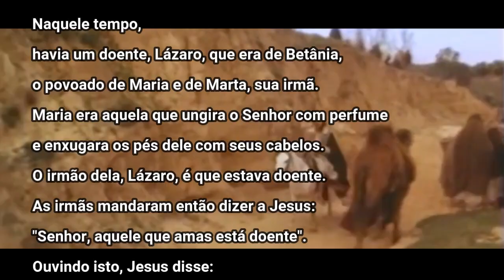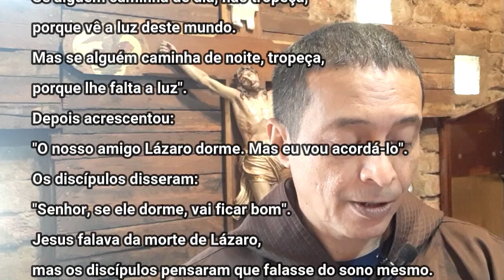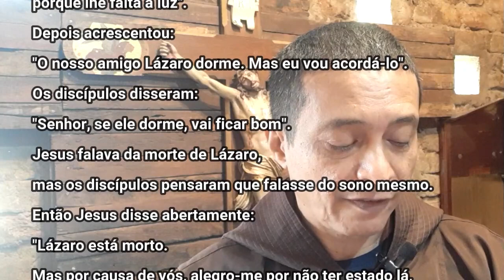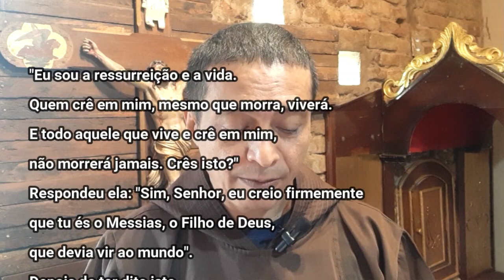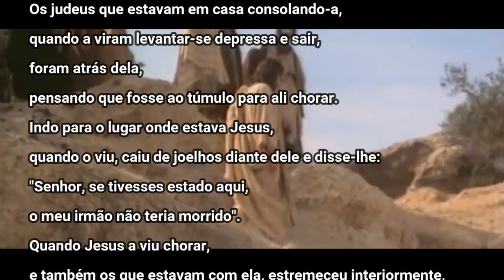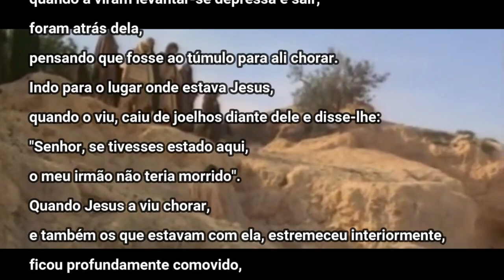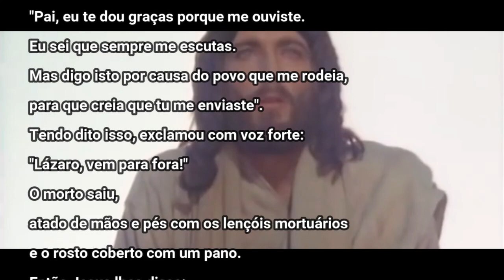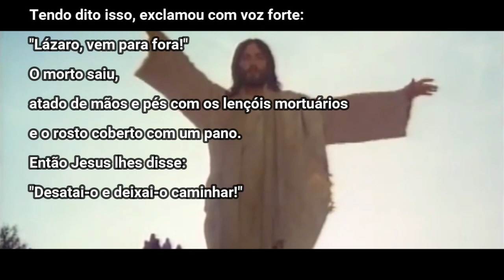Dia do Senhor - 5º Domingo do Tempo da Quaresma | "Se creres, verás a glória de Deus"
Dia do senhor
Frei Téo Felix
5º Domingo do Tempo da Quaresma
A Transfiguração de Jesus
Evangelho do dia 26/03/2023
Campanha da Fraternidade 2023

Caríssimos irmão e amadas irmãs, hoje vamos refletir sobre o Evangelho João (Jo 11; 1-45). Jesus ressuscita Lázaro.

Naquele tempo,
havia um doente, Lázaro, que era de Betânia,
o povoado de Maria e de Marta, sua irmã.
Maria era aquela que ungira o Senhor com perfume
e enxugara os pés dele com seus cabelos.
O irmão dela, Lázaro, é que estava doente.
As irmãs mandaram então dizer a Jesus:
"Senhor, aquele que amas está doente".
Ouvindo isto, Jesus disse:
"Esta doença não leva à morte;
ela serve para a glória de Deus,
para que o Filho de Deus seja glorificado por ela".
Jesus era muito amigo de Marta,
de sua irmã Maria e de Lázaro.
Quando ouviu que este estava doente,
Jesus ficou ainda dois dias no lugar onde se encontrava.
Então, disse aos discípulos:
"Vamos de novo à Judeia".
Os discípulos disseram-lhe:
"Mestre, ainda há pouco os judeus queriam
apedrejar-te, e agora vais outra vez para lá?"
Jesus respondeu:
"O dia não tem doze horas?
Se alguém caminha de dia, não tropeça,
porque vê a luz deste mundo.
Mas se alguém caminha de noite, tropeça,
porque lhe falta a luz".
Depois acrescentou:
"O nosso amigo Lázaro dorme. Mas eu vou acordá-lo".
Os discípulos disseram:
"Senhor, se ele dorme, vai ficar bom".
Jesus falava da morte de Lázaro,
mas os discípulos pensaram que falasse do sono mesmo.
Então Jesus disse abertamente:
"Lázaro está morto.
Mas por causa de vós, alegro-me por não ter estado lá,
para que creiais. Mas vamos para junto dele".
Então Tomé, cujo nome significa Gêmeo,
disse aos companheiros:
"Vamos nós também para morrermos com ele".
Quando Jesus chegou,
encontrou Lázaro sepultado havia quatro dias.
Betânia ficava a uns três quilômetros de Jerusalém.
Muitos judeus tinham vindo à casa de Marta e Maria
para as consolar por causa do irmão.
Quando Marta soube que Jesus tinha chegado,
foi ao encontro dele.
Maria ficou sentada em casa.
Então Marta disse a Jesus:
"Senhor, se tivesses estado aqui,
meu irmão não teria morrido.
Mas mesmo assim, eu sei que
o que pedires a Deus, ele to concederá".
Respondeu-lhe Jesus: "Teu irmão ressuscitará".
Disse Marta:
"Eu sei que ele ressuscitará na ressurreição, no último dia".
Então Jesus disse:
"Eu sou a ressurreição e a vida.
Quem crê em mim, mesmo que morra, viverá.
E todo aquele que vive e crê em mim,
não morrerá jamais. Crês isto?"
Respondeu ela: "Sim, Senhor, eu creio firmemente
que tu és o Messias, o Filho de Deus,
que devia vir ao mundo".
Depois de ter dito isto,
ela foi chamar a sua irmã, Maria, dizendo baixinho:
"O Mestre está aí e te chama".
Quando Maria ouviu isso,
levantou-se depressa e foi ao encontro de Jesus.
Jesus estava ainda fora do povoado,
no mesmo lugar onde Marta se tinha encontrado com ele.
Os judeus que estavam em casa consolando-a,
quando a viram levantar-se depressa e sair,
foram atrás dela,
pensando que fosse ao túmulo para ali chorar.
Indo para o lugar onde estava Jesus,
quando o viu, caiu de joelhos diante dele e disse-lhe:
o meu irmão não teria morrido".
Quando Jesus a viu chorar,
e também os que estavam com ela, estremeceu interiormente,
ficou profundamente comovido,
e perguntou: "Onde o colocastes?"
Responderam: "Vem ver, Senhor".
E Jesus chorou.
Então os judeus disseram:
"Vede como ele o amava!"
Alguns deles, porém, diziam:
"Este, que abriu os olhos ao cego,
não podia também ter feito com que Lázaro não morresse?"
De novo, Jesus ficou interiormente comovido.
Chegou ao túmulo.
Era uma caverna, fechada com uma pedra.
Disse Jesus: "Tirai a pedra!"
Marta, a irmã do morto, interveio:
"Senhor, já cheira mal. Está morto há quatro dias".
Jesus lhe respondeu:
"Não te disse que, se creres,
verás a glória de Deus?"
Tiraram então a pedra.
Jesus levantou os olhos para o alto e disse:
"Pai, eu te dou graças porque me ouviste.
Eu sei que sempre me escutas.
Mas digo isto por causa do povo que me rodeia,
para que creia que tu me enviaste".
Tendo dito isso, exclamou com voz forte:
"Lázaro, vem para fora!"
O morto saiu,
atado de mãos e pés com os lençóis mortuários
e o rosto coberto com um pano.
Então Jesus lhes disse:
"Desatai-o e deixai-o caminhar!"
Então, muitos dos judeus que tinham ido à casa de Maria
e viram o que Jesus fizera, creram nele.

Dia do senhor,
Frei Téo Felix,
evangelho do domingo,
missa,
missa do domingo,
Evangelho de João,
Paz e bem,
liturgia e missa,
liturgia do domingo,
Palavra de Deus,
Quaresma,
A Ressurreição de Lázaro,